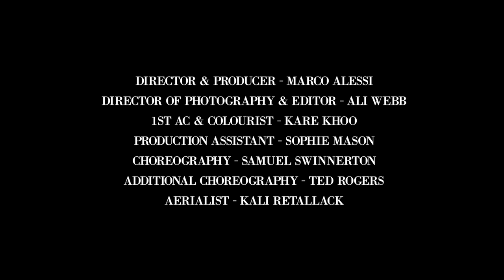Into You / Greedy - Charity Single - Ariana Grande - Out of the Blue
Helen and Douglas House, the charity we support, is the world's first children's hospice; it provides much-needed palliative, respite, end-of-life and bereavement care to life-limited children and young adults, and their families.

Out of the Blue (OOTB) is Oxford's premier all-male a cappella group; to find out more about the group, go or find us on Facebook, Twitter, Instagram, or Snapchat as 'ootboxford'. Our BRAND NEW ALBUM Get Down, featuring songs such as Independent Women, Fireflies, and Hello, is available

Thank you to Assembly Festival for allowing us to film in their incredible Edinburgh venues. For more information about them, visit their

Songs: 'Into You' and 'Greedy'
Original Artist: Ariana Grande
Soloist: Deon Fang
Vocal Percussion: Tim Leach

1st AC and Colourist: Kare Khoo
Production Assistant: Sophie Mason
Choreography: Samuel Swinnerton
Additional Choreography: Ted Rogers
Aerialist: Kali Retallack

Audio Recording: Erik Andreoli and Samuel Swinnerton
Audio Editing: Danny Ozment
Audio Mixing: Bill Hare

(Full credits are at the end of the video)